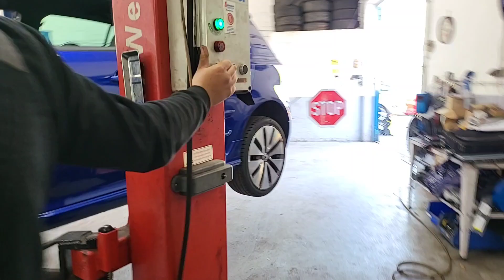Nie wieder Ein Gti !! Loch im Block. Bobergs Gti? Beinahe Unfall !!!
Golf Gti Motorschaden. Loch im Block.Ebay Kleinanzeigen falschen Motor bekommen. Ärger mit Verkäufer. Nissan 350Z Turbo Umbau? Mercedes S- Klasse läuft nicht.

Freuen uns auf ein Abo, Kommentar und ein Abo